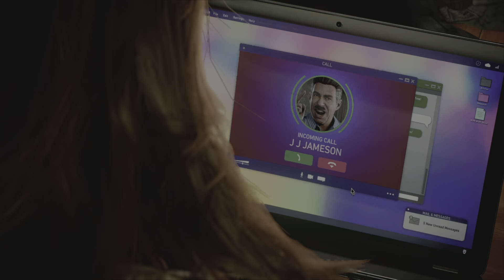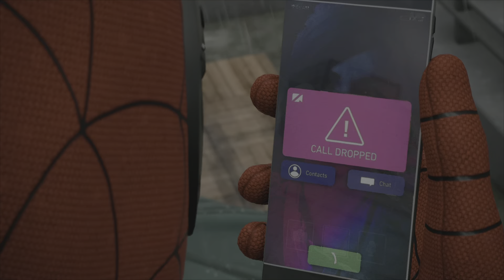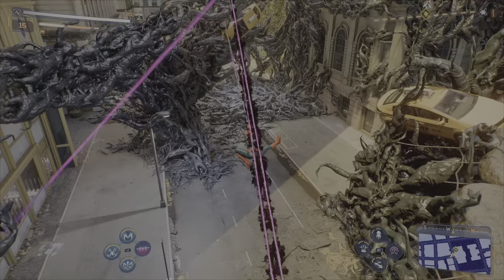Marvel's Spider-man 2: Martin's Li Redemption?!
Are you eager to uncover the truth behind Martin Li's mysterious transformation in Marvel's Spider-Man 2? Join me in this captivating video as we delve into the depths of Martin Li's character development and speculate on the possibility of his redemption arc. Brace yourself for an exhilarating journey filled with thrilling theories, mind-blowing gameplay footage, and insightful analysis. Whether you're a die-hard Marvel fan or simply intrigued by the intricate storytelling of Spider-Man, this video is a must-watch for anyone seeking to unravel the enigma that is Martin Li. Get ready to swing into action and experience the electrifying world of Marvel's Spider-Man 2 like never before!